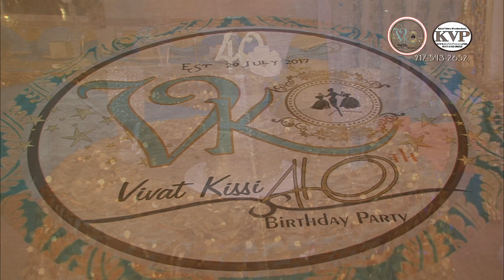The Mrs@40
Baby (Chop Kiss) - Shatta Wale

Mad over You - Runtown

Fall - Davido